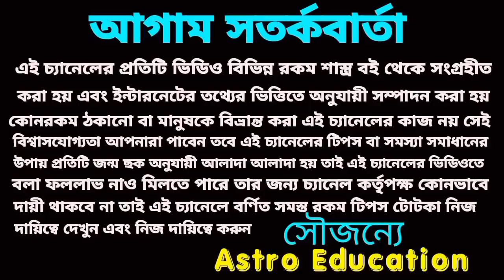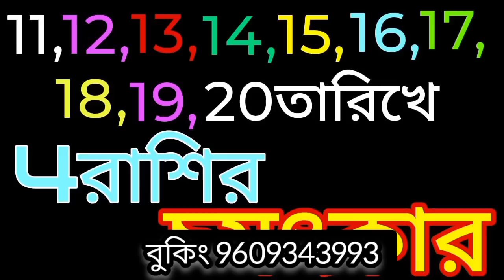এই চারটি রাশির চমৎকার হতে চলেছে!